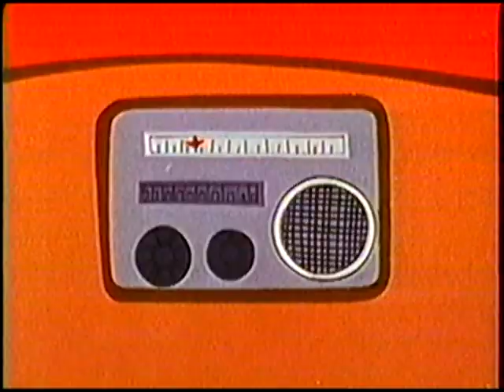Tennessee Tuxedo "Giant Clam" (un-restored)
Tennessee and Chumley pull off a successful deep sea diving adventure (after stealing all the equipment)...even still Stanley Livingston gets the last laugh.